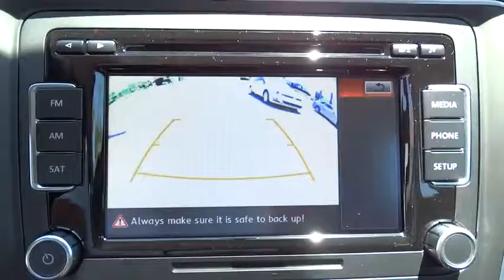2015 Volkswagen Passat Escondido, San Diego, Oceanside, Vista, and Carlsbad, CA 53152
2015 Volkswagen Passat

1695 Auto Park Way South